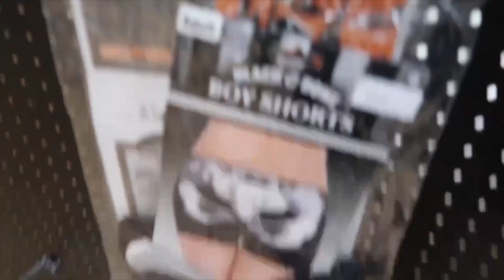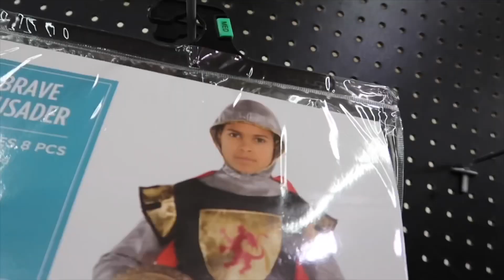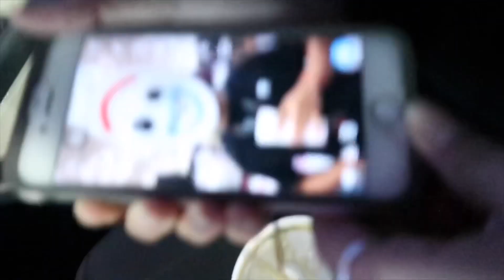How to babysit vlog | GONE WRONG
Hey everyone!
My vlogs are back! I've missed doing vlogs, I've been busy as heck lately. Join me in my life and check out what i do with my friends, where we go, and all of that. In this vlog, my girlfriend, brother, and I babysit my little cousin and it was quite the event. My cousin is the funniest kid ever.  We also go check out the Halloween store that just opened up and checked out some of their costumes.

I'm trying to post more often now so expect vlogs saturdays from here on out!

My name is Joe and I’m a Michigan Vlogger. I enjoy making videos with my friends and doing comedy for entertainment. I think my friends are super funny and so I decided to record and document some of the crazy things that we do or say to hopefully make people laugh as much as you hear me in the videos lol. Think of us as a laugh therapy to  hopefully distract you from your everyday life and provide you with some humor. Thank you for checking me out and giving me that opportunity to make you laugh.